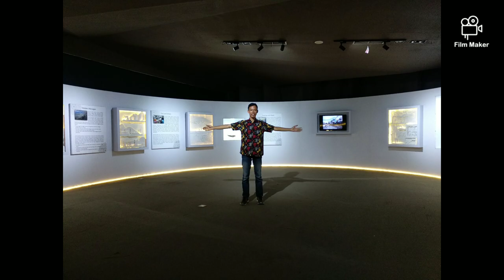MUSEUM TSUNAMI ACEH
Museum Tsunami Aceh adalah sebuah museum di Banda Aceh yang dirancang sebagai monumen simbolis untuk bencana gempa bumi dan tsunami sekaligus pusat pendidikan bencana dan tempat perlindungan darurat andai tsunami terjadi lagi..